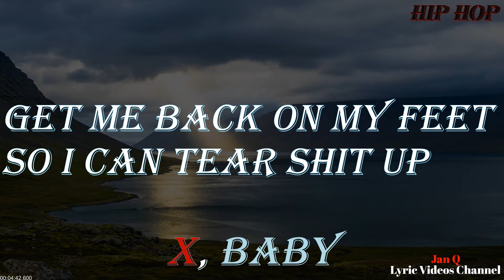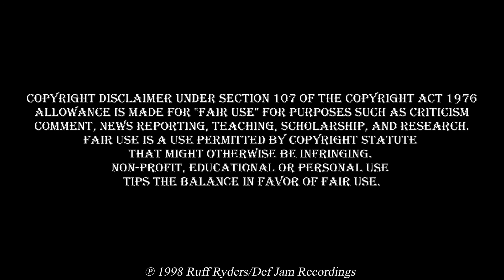DMX - Slippin' (Lyrics)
From the album "Flesh of My Flesh, Blood of My Blood"

B. Photo: Davide Cantelli

Producer: DJ Shok
Studio  Personnel, Mixer: Rich Keller
Composer  Lyricist: DMX
Composer  Lyricist: Michael Gomez
Composer  Lyricist: Grover Washington, Jr.

Slippin' · DMX